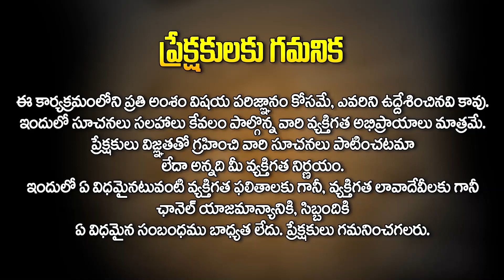మ‌నిషి మ‌ర‌ణం త‌ర్వాత ఆత్మ ఎక్క‌డికి పోతుంది...? | What Happens When We Pass Away | Pv Reddy